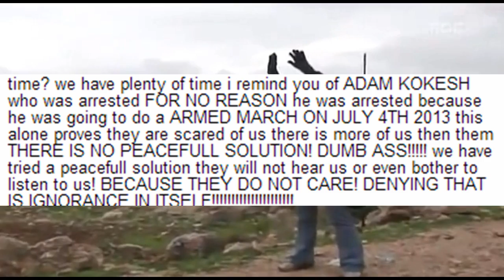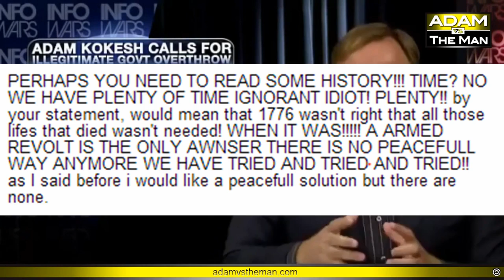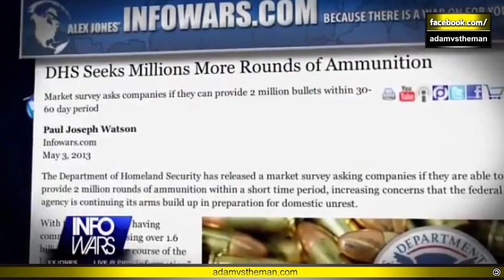Armed March on Washington - Is it a Good Idea?